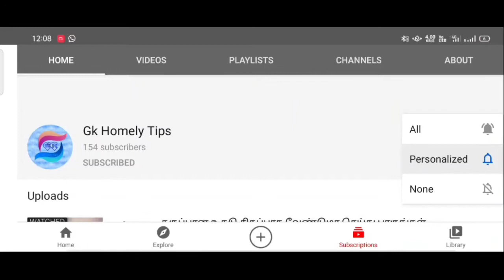தலைவாசல் பூஜை செல்வ செழிப்பு ரகசியம்/ secrets for wealthy Life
GK Homely Tips#

தலைவாசல் பூஜை செல்வ செழிப்பு ரகசியம்#

# GK Homely Tips #